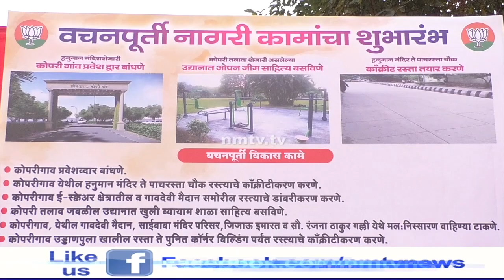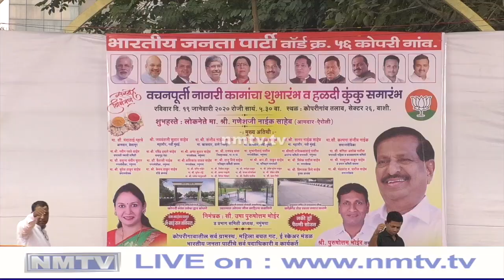Usha Bhoir organizes ceremony to mark completion of civic works and haldi kum kum in ward 56